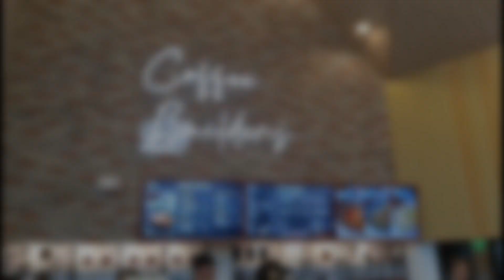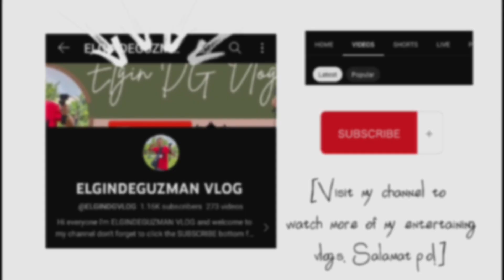VLOG (#186) Coffee Builders in Silang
Watch my New Vlog! Salamat po sa suporta sa aking YouTube channel.